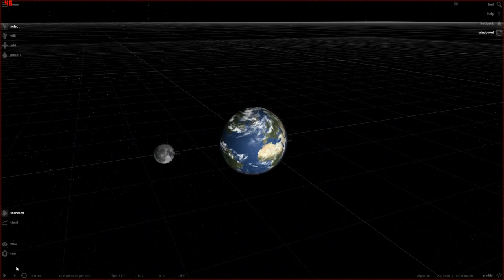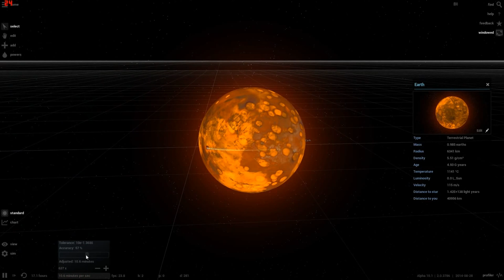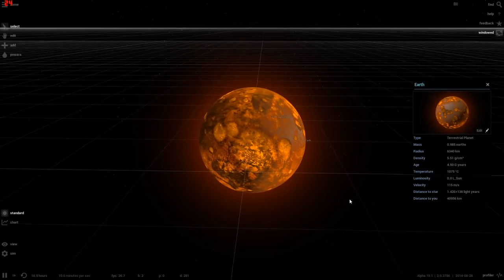Что будет если Луна врежется в планету Земля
Эпичное завершение нашей планеты при случае столкновение с нашей любимой планетой. Интересный факт, наша планета разогреется до неимоверной температуры в 1500 градусов цельсия!